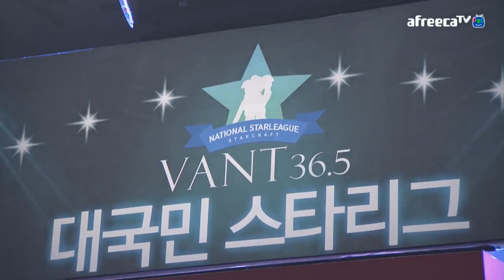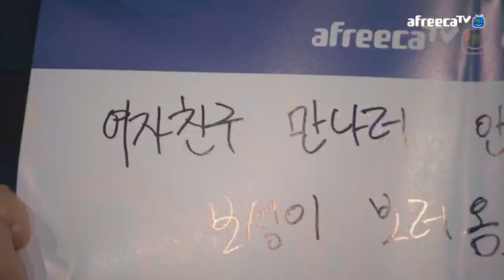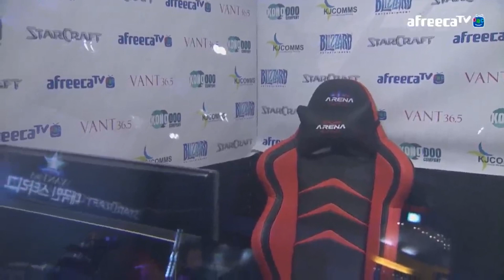반트 대국민 스타리그 G조 2경기 "Sea" 염보성 VS "SeaGuemchi" 김승현 [VANT Star League 1/16 Final Group G Match 2]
대국민 스타리그 시작
G조 듀얼 토너먼트 매치

"Sea" 염보성 T  VS  P "Seaguemchi" 김승현

과연 G조 16강 진출자는 누가 될 것인가?